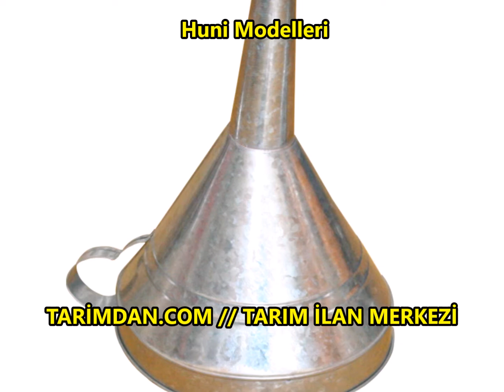Huni Modelleri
Huni Modellerini alım satabildiğiniz siteye gide bilmek için aşağıdaki lütfen tıklayınız
Hırdavat ilanları ve tüm Hırdavat çeşitlerini sitemizden bulabilirsiniz.
2.el Huni Modellerini satılıktır.
Huni Modellerini fiyatları

Tarimdan.com ||| TARIM İLAN MERKEZİ